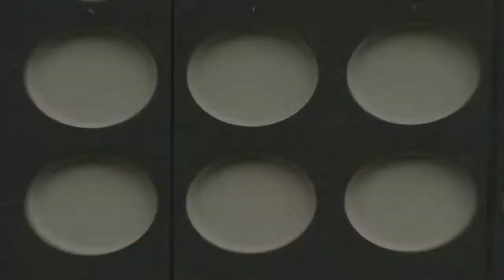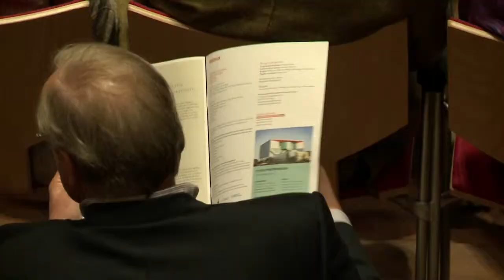Internationaal Kamermuziek Festival Utrecht 2014